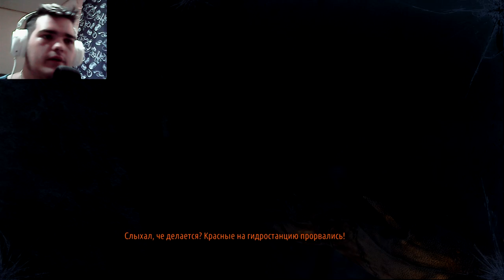МЫ В РОЛИ СНАЙПЕРА? НИЧЕГО НЕ ПОНЯТНО.. ► DLC METRO: LAST LIGHT [#15]